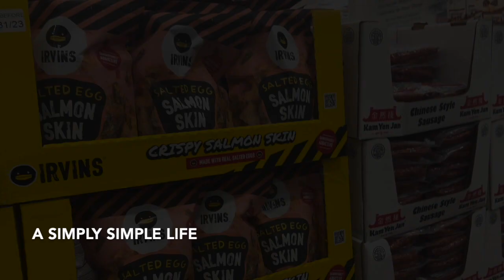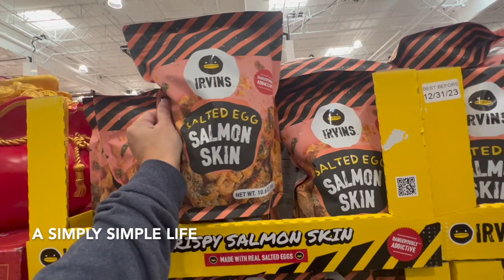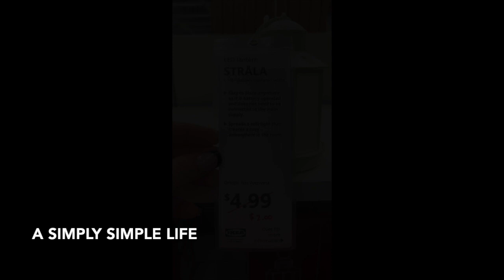Another Crazy Adventure with Miss Mary! AND a Bear Update!